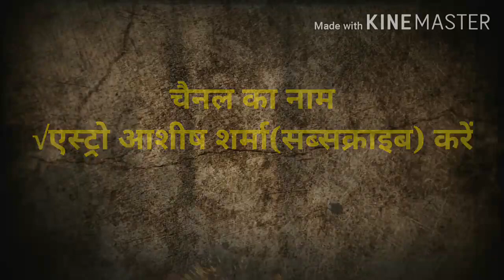क्या होता है जीवात्मा का ,यमपुरी में जाने के बाद